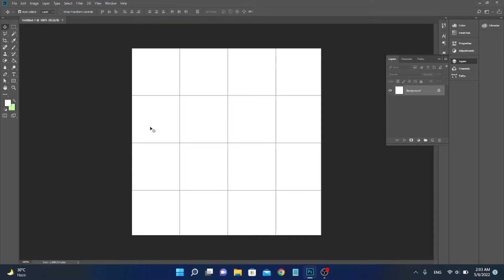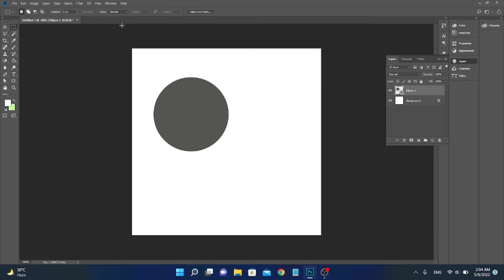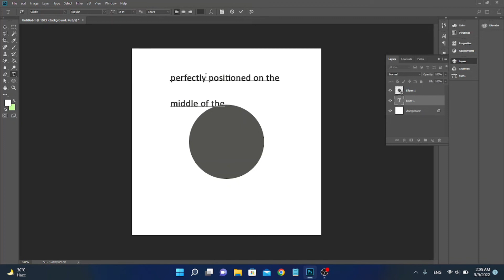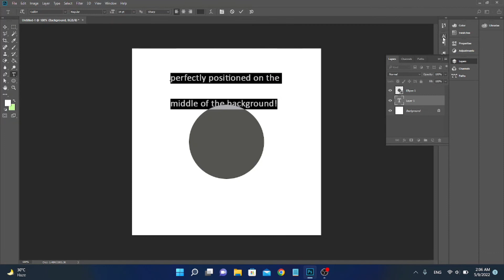How to Align Object in Photoshop | 2022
In Photoshop How to Align Object in Design? Or How to use photoshop align panel? Very easy tutorial.